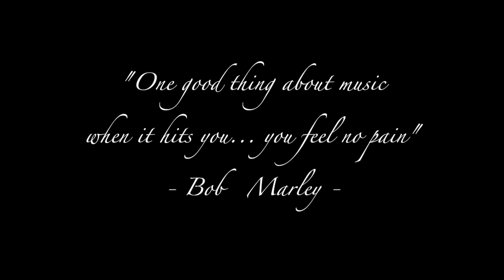EMP Roma Promo-Musica Matrimonio Dj, Band, Trio, Pianobar, Wedding Production, Intrattenimento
Event Music Planner è un’azienda specializzata nella fornitura di servizi musicali, artistici e tecnici per eventi privati ed aziendali.

Che sia un matrimonio, una festa di compleanno, una festa privata o aziendale, una convention o un evento pubblico, l’obiettivo di Event Music Planner è rendere un evento un incontro indimenticabile tra persone, attraverso  un intrattenimento musicale studiato su misura per esaudire le vostre richieste.

Live Music Bands, Djs, cantanti, musicisti, sono alcuni dei prodotti che offriamo per rendere indimenticabile il vostro evento, grazie alla competenza tecnica ed artistica, alla passione e al profondo rispetto per il ruolo dell’intrattenimento musicale in qualsiasi forma di evento sociale acquisite nel corso degli anni.

Non può, però, esserci una prestazione artistica moderna senza un adeguato supporto tecnico, per questo possiamo offrirvi soluzioni combinate e “pacchetti chiavi in mano” comprensivi di service Audio – Video e Luci.

Con più di 700 prestazioni artistiche realizzate sotto il marchio di Gabriel Canelles Eventi, la nostra esperienza sarà garanzia del risultato per la soddisfazione dei nostri clienti.